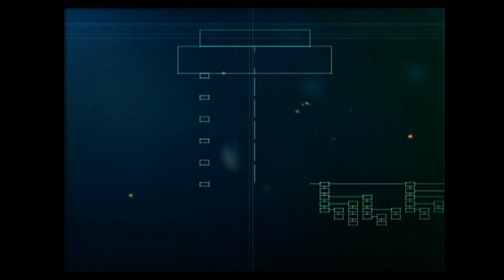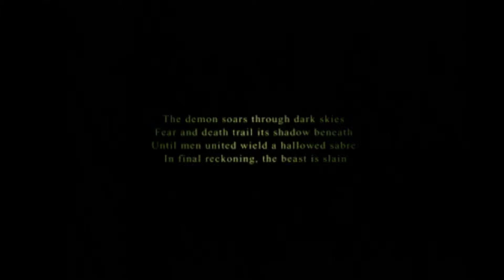LP:Ace Combat 5: The Unsung War Pt.7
RAZGRIZ!!!

Ace Combat 5: The Unsung War
Developer:Namco
Publisher:Namco